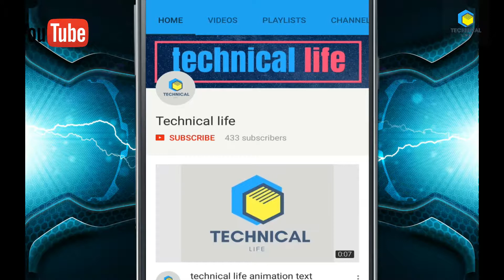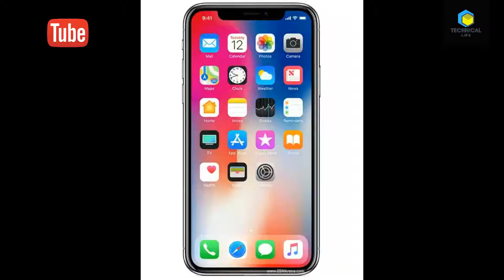Apple iPhone X first look || full specs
-hello friends now finely iphone x is launched.

-So when is the iPhone X coming out? The iPhone X will be arriving slightly later than the other new iPhones unveiled by Apple at the event. You'll be able to pre-order the iPhone X from 27 October, before its official release on 3 November. You'll be able to pre-order the iPhone X from Apple here, from retailers like Carphone Warehouse here, and from networks including EE here.

{expected price in india iphone x = 89,000 Rs}

-so friends in ths video you got full information about iphone x.

IF YOU HACE ANY QUESTION SO WRITE IN COMMENT BOX.